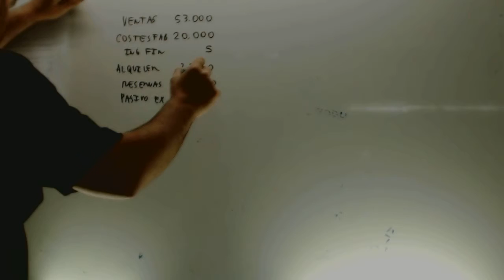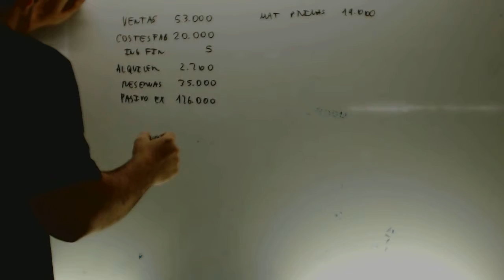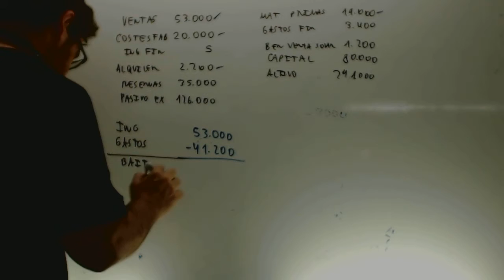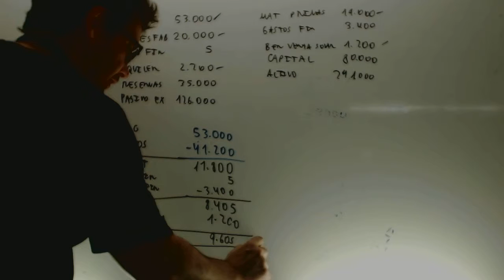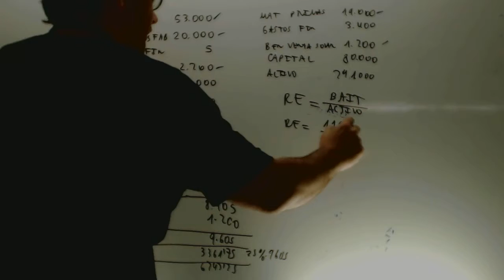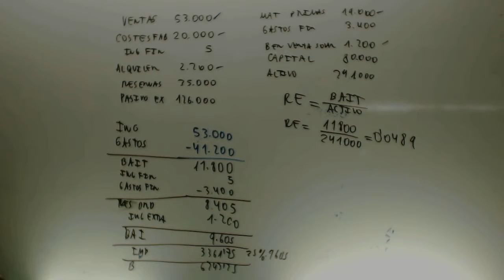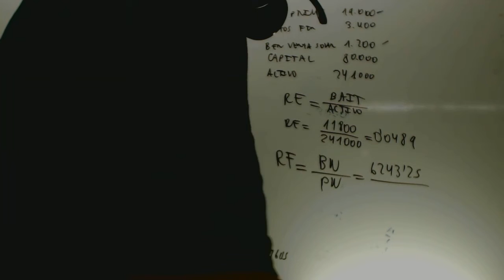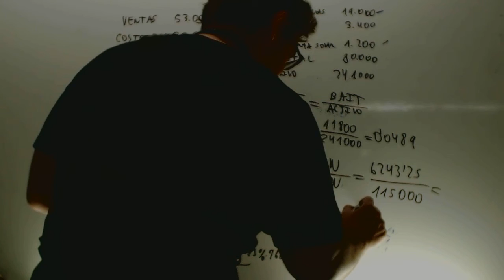Rentabilidad economica y financiera Matematicas 2 Bachillerato Academia Usero Estepona